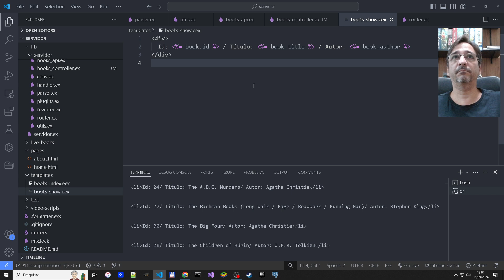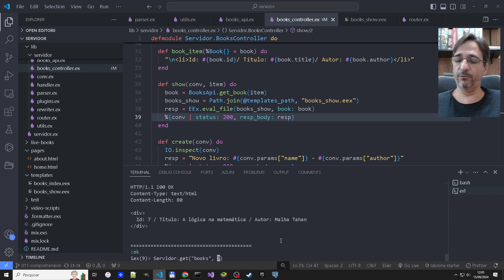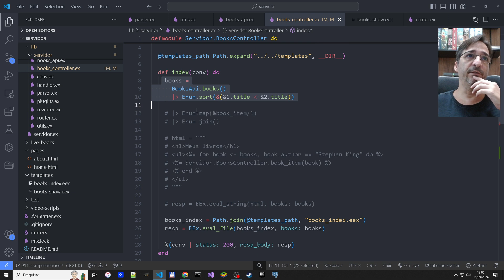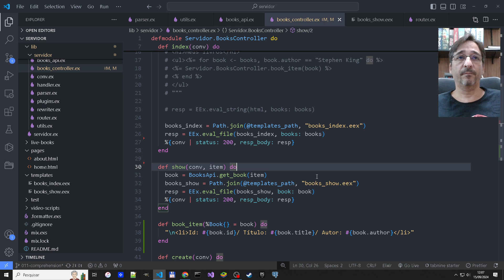Elixir - 089 - Refatorando para aplicar EEx eval file no show